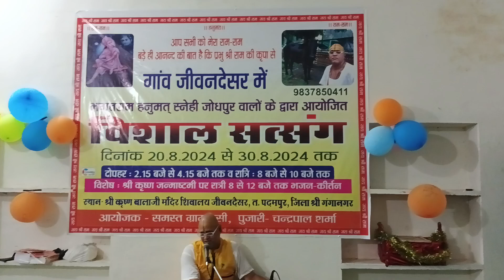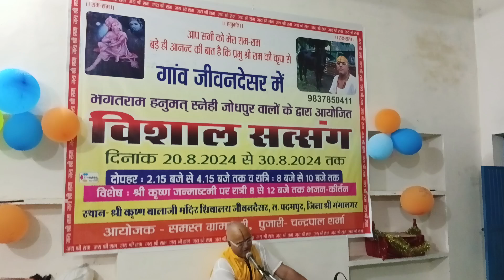!!hanu!! 20-8-2024 sundarkand N. 1,jivandesar sri ganganagar (Rajasthan) se+919829837992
!!hanu!! 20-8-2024 sundarkand N. 1,vard N. 2 sri thakurji ka mandir jivandesar Sri ganganagar (Rajasthan) se mangalvaar rat 8:15 se 10:15 chaturmas Aayojak sadak sri vinodji godara ( jaat)